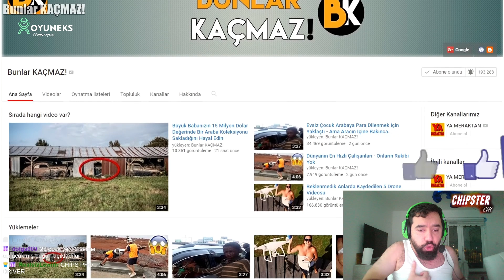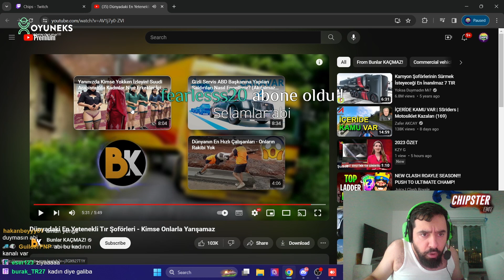CHIPS EN YETENEKLİ TIR ŞOFÖRLERİ İZLİYOR